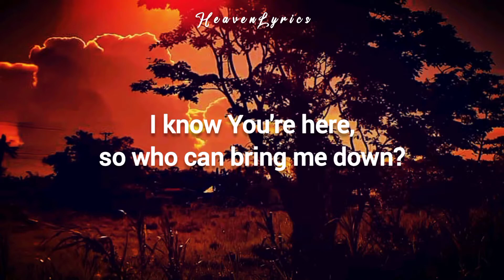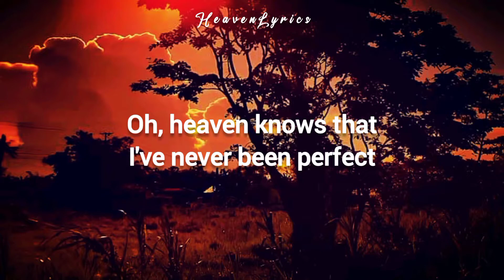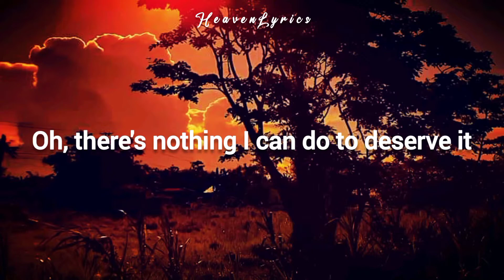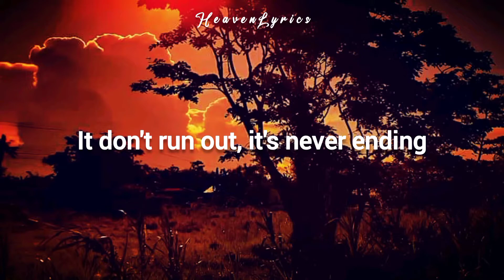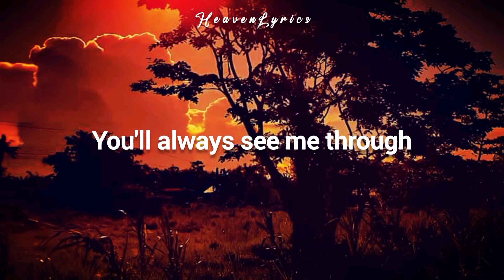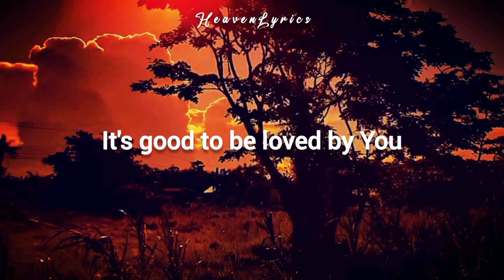Chris Tomlin - Good To Be Loved You (Lyrics)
Chris Tomlin - Good To Be Loved By You (Lyrics)

These videos is for Christians who worship his/her Creator in the heaven.

🎶LYRICS

No I won't fear, no I won't worry
I know You're here, so who can bring me down?
You never leave, You don't forget me
You're listening, even when I don't make a sound
Oh, heaven knows that I've never been perfect
Oh, there's nothing I can do to deserve it

It don't run out, it's never ending
It goes as far as the east is from the west
Oh, no I've never found the words to explain it
Oh, cause there's nothing in the world so amazing

How deep, how wide
How long, how high
All day, all night
It's good to be loved by You